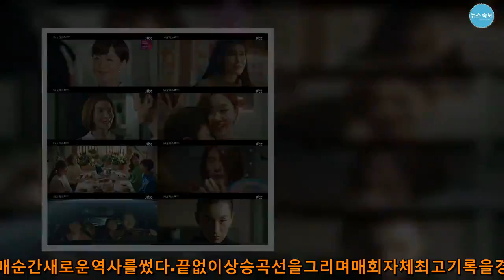'스카이캐슬'결말해피엔딩..23.8%,자체최고시청률로종영 - 뉴스 속보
지난11주간뜨거운화제를모으며시청자들을사로잡았던JTBC금토드라마'SKY캐슬'(극본유현미·연출조현탁,제작HB엔터테인먼트드라마하우스)이대단원의막을내렸다.최종회시청률은전국23.8%,수도권24.4%를기록하며,자체최고경신과함께완벽한해피엔딩을장식했다.(닐슨코리아.유료가구기준)지난1일방송된최종회에서는캐슬가족들모두어긋난욕망을내려놓았다.강준상(정준호분)의주남대교수퇴직으로캐슬을떠나게된한서진(염정아분)의가족은그동안저지른행동에대한용서를구하고,마지막인사를나눴다.이수임(이태란분)은소설'안녕,스카이캐슬'을출간했고,차민혁(김병철분)의반성으로집으로돌아온노승혜(윤세아분)와아이들은드디어피라미드를버리게됐다.진진희(오나라분)가족역시여전히평범하고단란한가운데,김주영(김서형분)과조선생(이현진분)은검찰에송치됐다.하지만주영은케이(조미녀분)를돌봐주는수임덕분에고마움과죄책감의눈물을흘리기도했다.캐슬가족들모두에게새로운삶이시작됐지만,입시코디네이터주영의모습이재등장하며'SKY캐슬'다운엔딩을장식했다.이에엔딩크레딧이올라가는마지막순간까지긴장의끈을놓을수없었던'SKY캐슬'이남긴것을짚어봤다.배우들의재발견→인생캐릭터경신방송전부터연기구멍없는배우라인업으로기대감을불어넣었던'SKY캐슬'.기대는역시나로증명되었다.상위0.1%연기력으로압도적인존재감을뿜어냈던염정아,이태란,윤세아,오나라와입시코디네이터라는낯선악역캐릭터를매력적으로탄생시킨김서형은안방극장에'SKY캐슬'신드롬을일으킨일등공신이었다.그뿐만아니라,믿고보는연기력과대체불가캐릭터소화력을증명한정준호,최원영,김병철,조재윤을비롯해탄탄한연기력으로눈도장을확실히찍은신예들까지극을빈틈없이꽉채웠다.다양한인간군상을현실적으로그려내며조연까지아낌없는사랑을받았던'SKY캐슬'의모든배우들은각자의인생캐릭터를경신했다.비지상파채널의새로운역사'SKY캐슬'은첫방송이후매순간새로운역사를썼다.끝없이상승곡선을그리며매회자체최고기록을경신하던시청률은지난18회에서전국22.3%수도권24.5%로비지상파드라마최정상을차지했다.그이후로도시청률상승세는이어졌으며최종회전국23.8%,수도권24.4%로지난11주간의여정을아름답게끝마쳤다.유현미작가의쫀쫀하고흡입력높은대본과조현탁감독의섬세하고감각적인연출이배우들의차원이다른열연을만나완벽한시너지를발휘한결과였다.시청률뿐만아니라굿데이터코퍼레이션이발표한1월4주차TV화제성드라마부문에서7주연속화제성1위를지켜내며,어딜가도'SKY캐슬'이야기가끊이지않는뜨거운열기를입증했다.부모와자식사이의진심을묻는드라마박영재(송건희분)가족의파멸로충격적인전개를시작한'SKY캐슬'.강예서(김혜윤분)의서울의대합격을위해김주영(김서형분)의손을잡고똑같은길로향하던서진은되돌릴수있는기회를놓치지않았다.쌓아올린모든것을포기하면서까지주영의악행을멈추게했고,사랑하는가족의품에서웃을수있었다.아이들의입시에혈안이되어있던캐슬가족들은이제"이엄마들천연기념물이네"라는말을듣는다.무엇이진정으로중요한지깨달았기때문."모두가이렇게살았으면좋겠다"는생각이저절로드는해피엔딩이었다."교육이란소재를놓고부모와자식사이의진심을계속묻고있는것같다"는조현탁감독의메시지처럼'SKY캐슬'은치열한입시경쟁이여전한우리사회에큰화두를던지는작품으로남게됐다. '스카이캐슬'결말해피엔딩..23.8%,자체최고시청률로종영 - 뉴스 속보